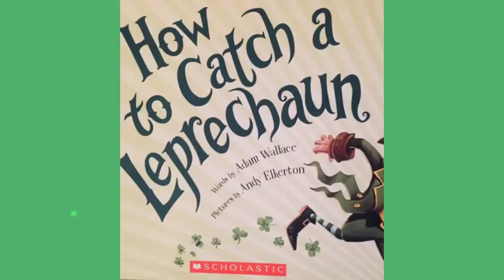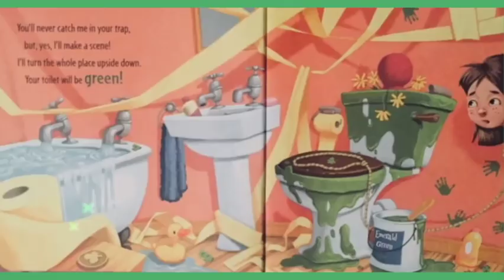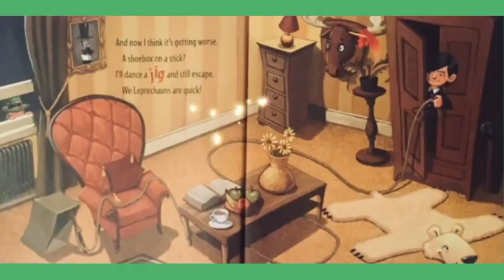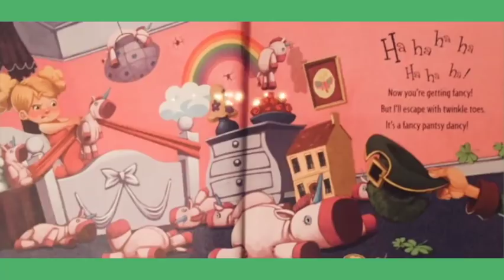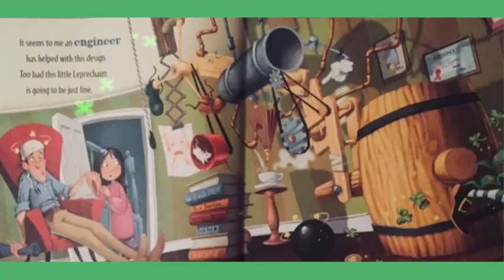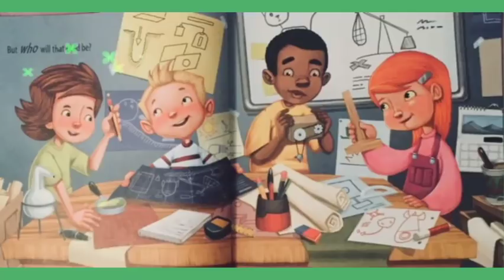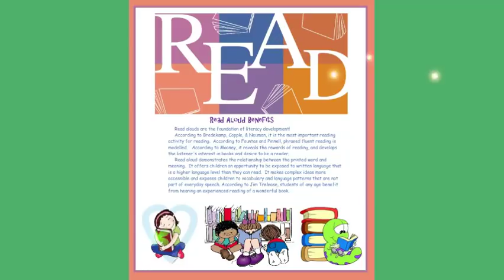Read Aloud How to Catch a Leprechaun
This is a fun story about clever children engineering designs to catch a leprechaun!  It is a rhyming story with great pictures.  This would be a great story as an anticipatory set for a STEM/STEAM lesson.

Read Aloud Benefits
     Read alouds are the foundation of literacy development!
     According to Bredekamp, Copple, & Neuman, it is the most important reading activity for reading.  According to Fountas and Pinnell, phrased fluent reading is modelled.   According to Mooney, it reveals the rewards of reading, and develops the listener's interest in books and desire to be a reader.